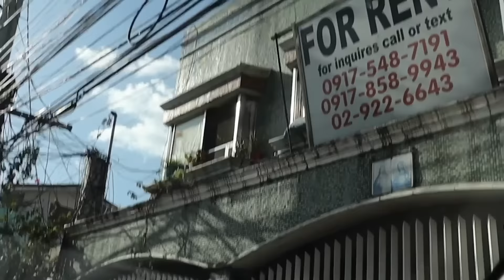Ito na ang Townhouse of Tandem